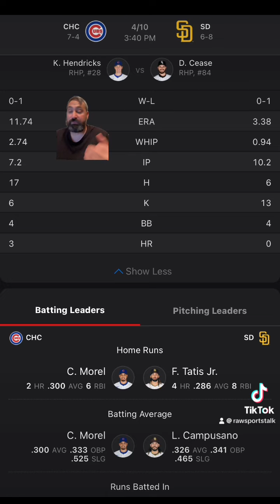San Diego Padres VS Chicago Cubs :MLB Sports Betting Info for 4/10/24